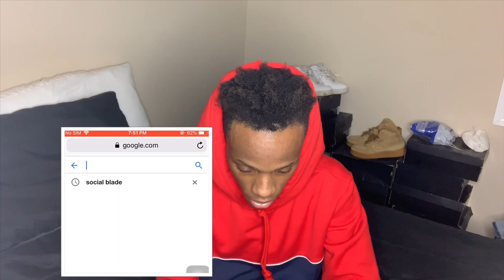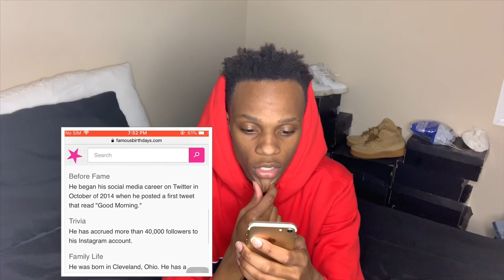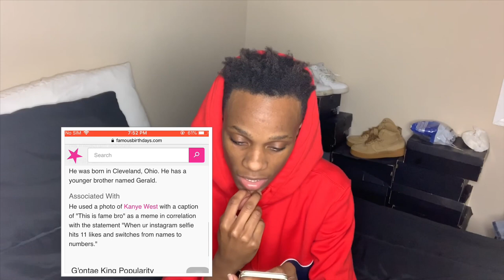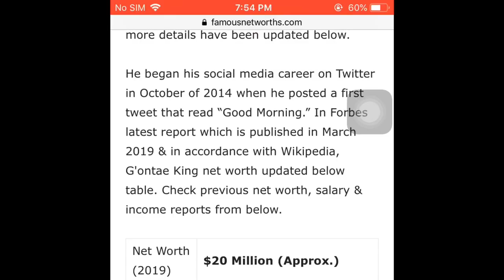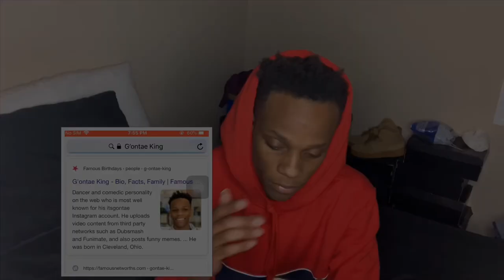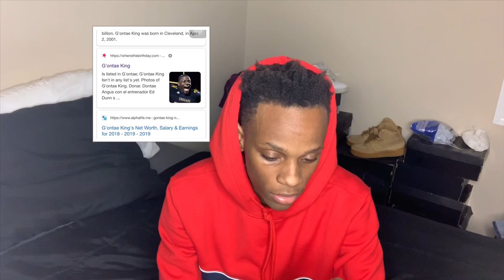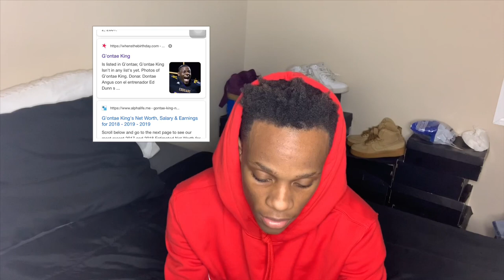YouTube Pays Me HOW MUCH !?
I feel like I had to address this because I see these amounts on a lot of sites and everyone who knows I do YouTube always ask me how much do I make .. SO NOW YALL KNOW . I hope you guys enjoyed make sure you watch my previous video .
intro maker : @liljacompton
song : open minded - Vince Nerone